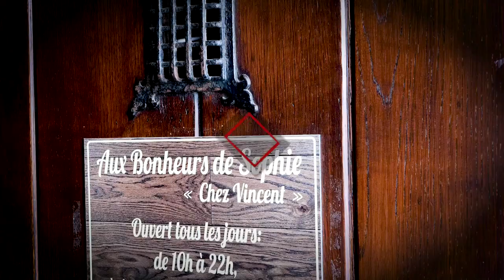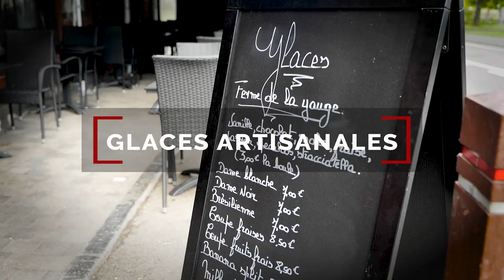Aux Bonheurs De Sophie "Chez Vincent" - Le Café, Restaurant et Brasserie incontournable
Aux Bonheurs De Sophie "Chez Vincent" - Le Café, Restaurant et Brasserie incontournable à Bièvre en région namuroise

**Un cadre familial et convivial pour savourer la gastronomie régionale**
Découvrez Aux Bonheurs De Sophie "Chez Vincent", le lieu idéal pour déguster des plats typiquement régionaux. Depuis 4 ans, nous vous accueillons chaleureusement dans une ambiance familiale et conviviale. Venez découvrir notre cuisine raffinée mettant en valeur les produits locaux de la région namuroise.

**Une terrasse estivale et des glaces artisanales à savourer**
Lors des belles journées d'été, profitez de notre agréable terrasse où vous pourrez déguster nos délicieuses glaces artisanales faites maison. Laissez-vous tenter par leurs saveurs uniques et rafraîchissantes.

Nous proposons également un service d'emporter pour ceux qui souhaitent déguster nos plats chez eux. Et si vous habitez dans un rayon de 20 km autour de Bièvre, ne manquez pas l'opportunité de profiter de notre service de livraison pour savourer nos délicieux mets directement chez vous.

N'hésitez plus et venez goûter aux plaisirs culinaires qu'offre Aux Bonheurs De Sophie "Chez Vincent". Nous serons ravis de vous accueillir dans notre établissement situé à Bièvre en région namuroise. Pour plus d'informations ou pour effectuer une réservation, n'hésitez pas à nous contacter dès aujourd'hui ! Prenez le temps de venir nous rencontrer et laissez-vous séduire par une expérience culinaire unique, dans le respect des traditions régionales.

**Bièvre, Namur : Contactez-nous pour une expérience culinaire hors du commun !**
Situé à Bièvre en région namuroise, notre café, restaurant et brasserie vous ouvrent leurs portes tous les jours de la semaine. Que ce soit pour déguster nos plats sur place, les emporter ou profiter de notre service de livraison, Aux Bonheurs De Sophie "Chez Vincent" est votre adresse incontournable. Venez découvrir la richesse culinaire régionale que nous proposons et passez un agréable moment avec vos proches dans notre établissement chaleureux et convivial.

Coordonnées

Aux Bonheurs De Sophie "Chez Vincent"
Rue de Bouillon 3 , 5555 Bièvre